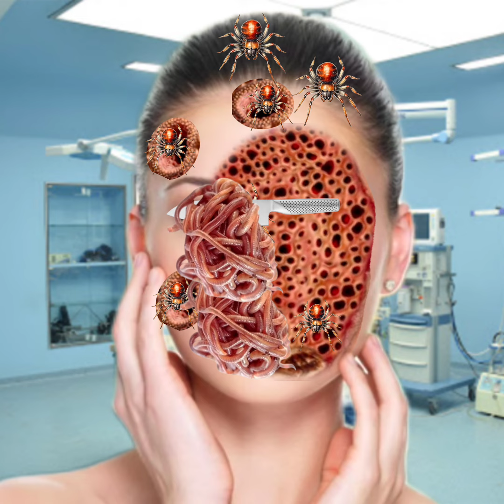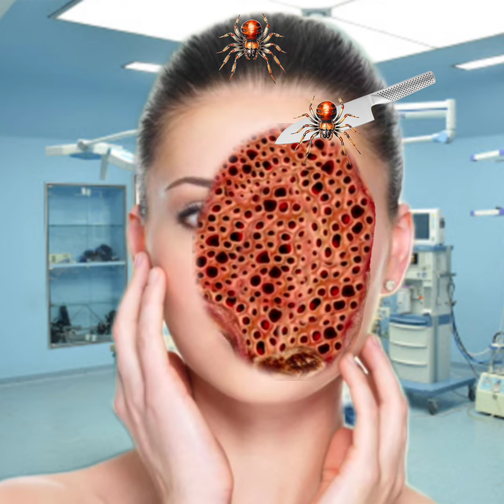Asmr face zombie infected animation | beauty makeup stop motion animation